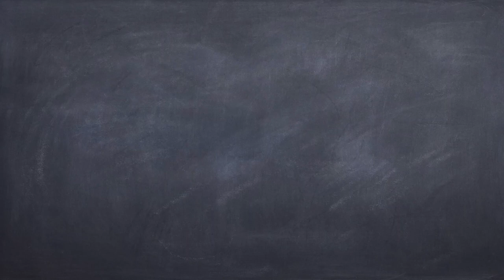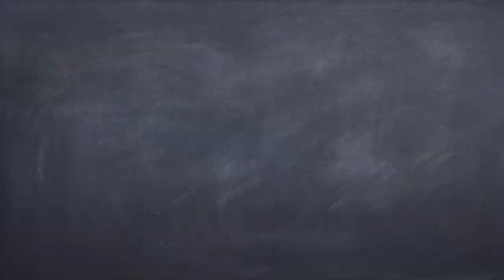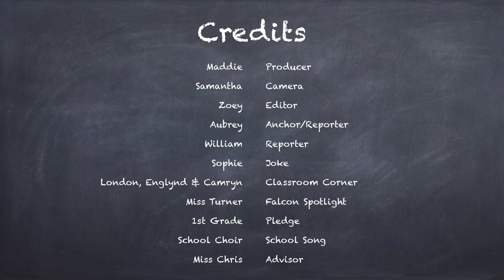Falcon Report - 16 January 2023